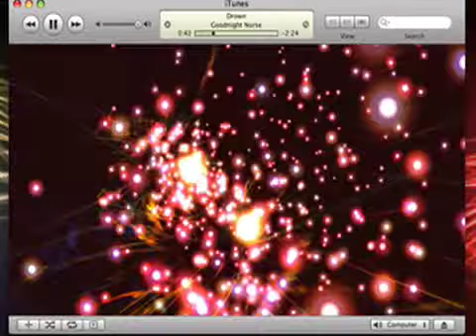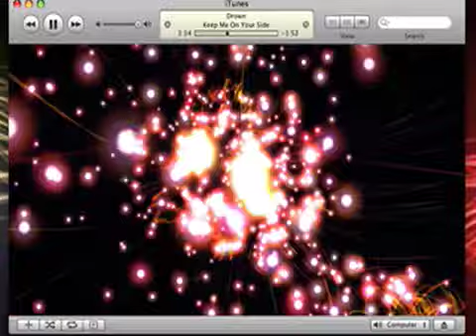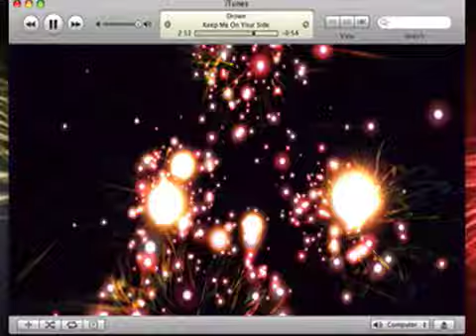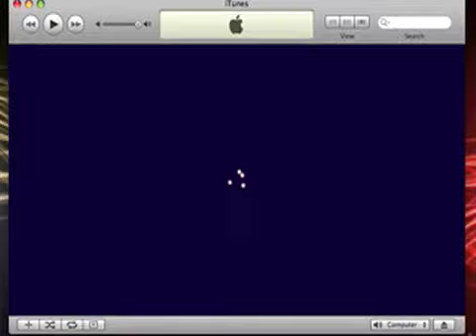Goodnight Nurse - Drown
Drown, by Goodnight Nurse.

Lyrics:
Cross your heart
Give me your word
Play your part
Keep me on your side
Make you mark
Never get hurt
Spend your time
Shopping in your night

You're not just burning a bridge
You've ripped it down just like it didn't ever exist
If I fall in the deep end
Would you fish me out or let me drown?

Would you let me drown?
Now you liar (you liar)
Would you hold my head down?
You liar (you liar)

Oh I'm fighting for air,
Where are you now?
Would you let me drown? (whoa oh)
Would you hold me head down?
You liar

Your eyes like
Like your words cheat
I've seen you
Steal with a smile
Cut your ties
In a heartbeat
Left behind
A trail of denial

You liar

You liar